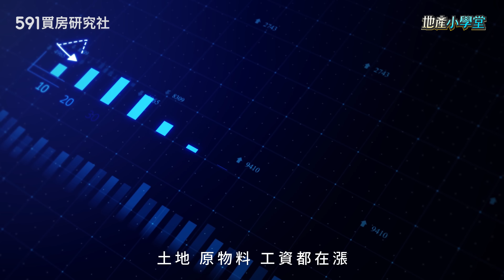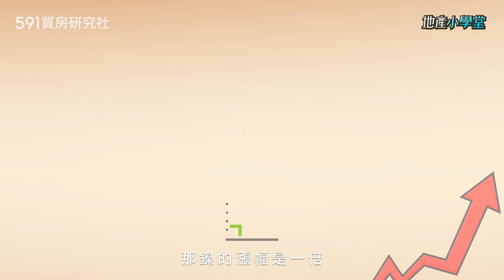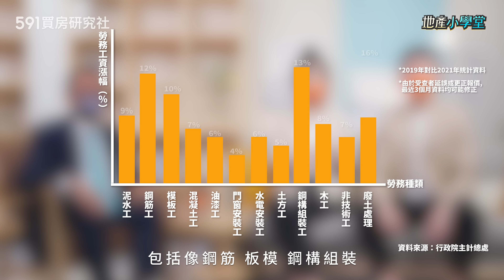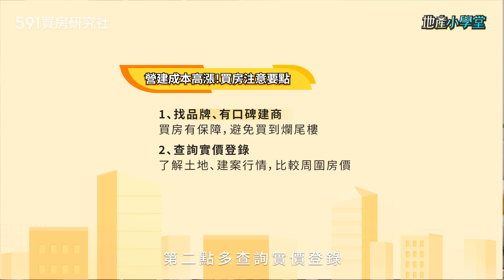房價漲不停... 營建成本惹的禍?ft.大台中不動產公會-王至亮理事長｜營建成本｜通貨膨脹｜原物料｜591新建案｜591地產小學堂｜ep.61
全台房市造價漲 😲
土地漲工資漲 原物料漲翻天
傳出預售屋寧可退戶賠錢 也要毀約不賣
同一個預售案 隔一年竟價差150萬元...🤑
最近的確萬物皆漲 但營建成本真的有漲成這樣嗎?

今天特邀大台中不動產公會-王至亮理事長👍
來一起聊聊 到底是成本壓力墊高房價 還是炒房？

底下也開放大家留言討論，
營建成本漲翻天大家還願意買房嗎？
通通來！讓591聽聽你的聲音

《地產小學堂》從買房者角度出發由專業觀點切入，為您提供不動產相關知識，囊括選房攻略、買賣流程等。最專業、最有料的的地產知識解讀，就在591！

【591買房研究社】為【591房屋交易網】全新開創頻道。我們致力於打造高質感、好吸收且有知識性的專業房產影音欄目，透過建案開箱實測、知識攻略分享，輔助您解決購屋大小事。